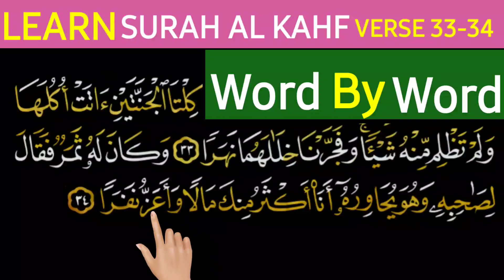Surah Kahf Verses 33.34 word by word | Read Surah Al-Kahf with Tajweed | Quran Sikhe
About My Video:
In our First Class, Today we will Learn Surah Al Kahf Verse 33-34 word by word with Tajweed. Easy Way To Learn Quran Online at Home. After watching this video you are able to  recite these verses beautifully Inshallah.

Topics Covered
Surah Al-Kahf Verse 33.34
Read Surah Al-Kahf
Quran Learning Online
How to Learn Quran Online
Al-kahf Surah
Learn Quran